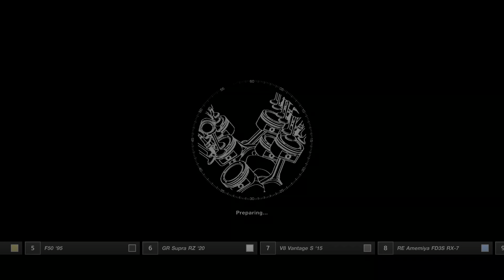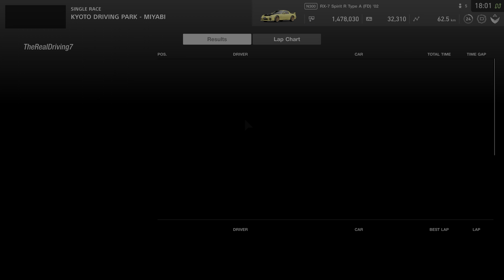美しい京都でのグランツーリスモ7 VS 頭文字D ウルトラリアリスティッマツダFD3S のカウントダウン - グランツーリスモＳＰＯＲＴ (GT SPORT)PS5ゲームプレイ4K HDR 60FPS